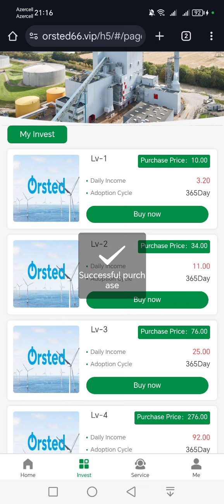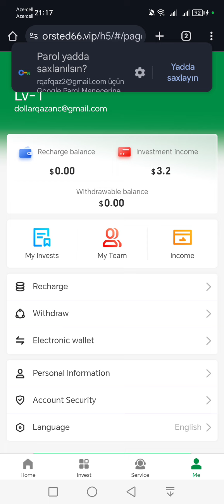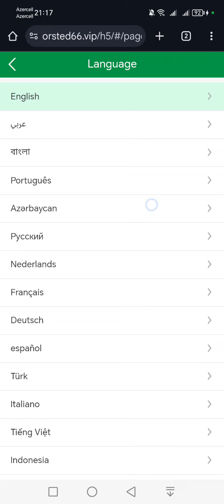GÜNDƏLİK 3.20 DOLLAR QAZANC.BİNANCE HESABINA ÇIXARIŞ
🏆Minimum investisiya 10USDT, minimum tək depozit 10USDT!🏆
 💎VIP səviyyəli gəlir (VIP etibarlılıq müddəti 180 gün)

 🎁Komanda dəvəti linki vasitəsilə istifadəçiləri doldurmağa və endirim etməyə dəvət edin və siz 10% endirim nisbəti ilə üç səviyyəli komanda mükafatı əldə edə bilərsiniz: 3%: 2%:
 Səviyyə 3 üzvləri 15% doldurma endirimindən yararlanırlar (10%-3%-2%)

 🎁A komandası 1000 USDT doldurur və 100 USDT qazanır
 🎁B komandası 1000 USDT doldurur və 30 USDT qazanır
 🎁C komandası 1000 USDT doldurur və 20 USDT qazanır
pul qazanmaq,